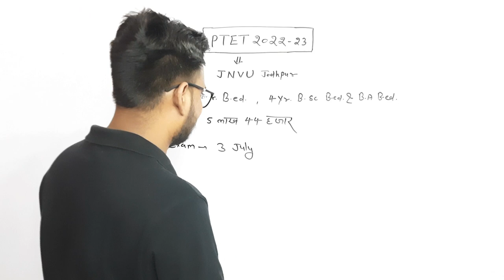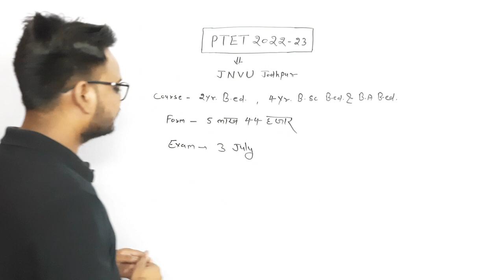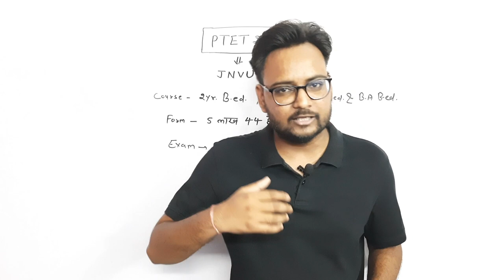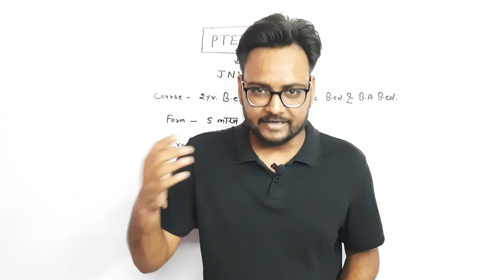Rajasthan PTET 2022 | PTET 2022 की तैयारी कैसे करें ? | PTET Exam Date | BSTC Exam Form 2022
Class Title : मां तुझे सलाम सीरीज - मैराथन क्लास (GENUINE10)

Rajasthan PTET 2022 | PTET 2022 की तैयारी कैसे करें ? | PTET Exam Date | BSTC Exam Form 2022 | Arvind Kundara | Genuine Classes